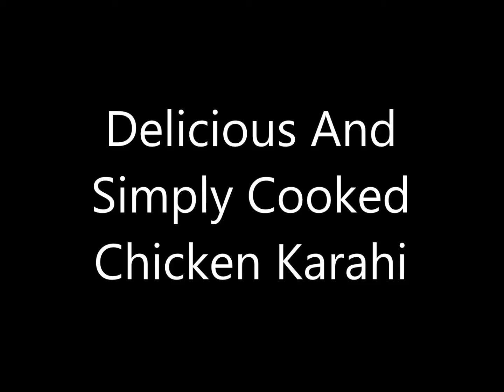Homemade Chicken Karahi (Tasty and Spicy)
Home made Chicken Karahi